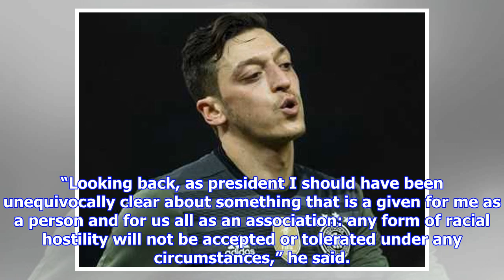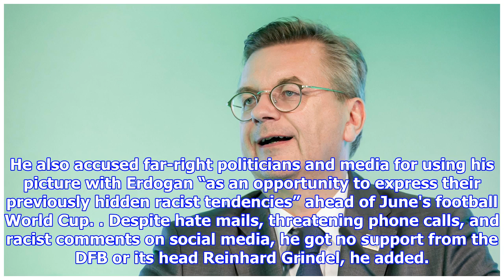German football boss admits mistake after Ozil quits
Grindel says he should have taken clear stance when Mesut Ozil faced racist propaganda after his meeting with Erdogan By Ayhan SimsekBERLINGerman Football Association (DFB) President Reinhard Grindel has admitted he failed to give a strong support to Turkish-German footballer Mesut Ozil, who faced a racist propaganda before and after the 2018 World Cup. In a statement on Thursday, Grindel said he regretted that Ozil's meeting with Turkish President Recep Tayyip Erdogan in May, and his criticism of Ozil over that meeting, had been used for racist slogans. “Looking back, as president I should have been unequivocally clear about something that is a given for me as a person and for us all as an association: any form of racial hostility will not be accepted or tolerated under any circumstances,” he said. But Grindel rejected accusations of discrimination and racism, and declined to resign. Germany’s star player, who has Turkish origins, quitted national team on Sunday, citing discrimination...